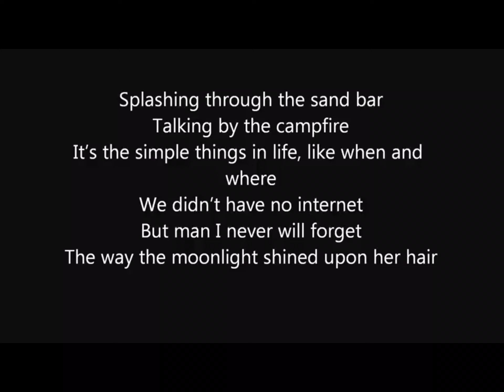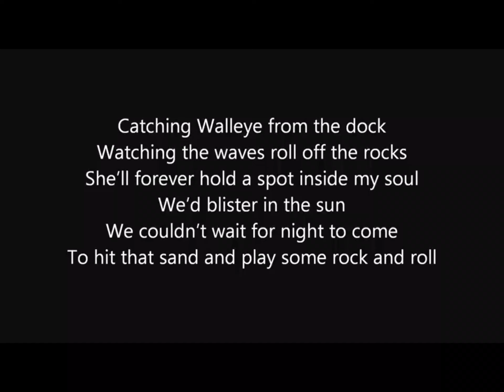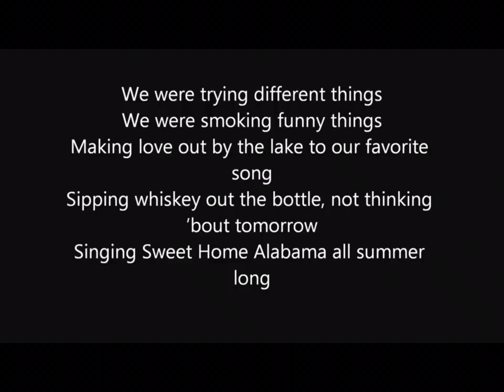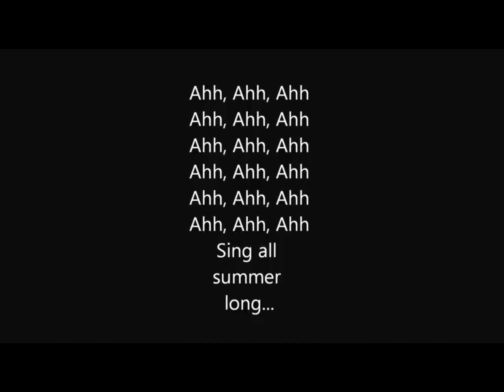All summer long - Kid Rock